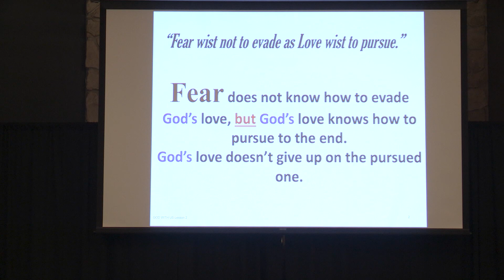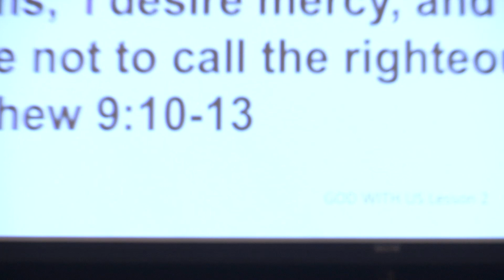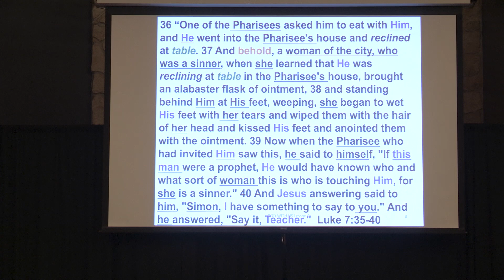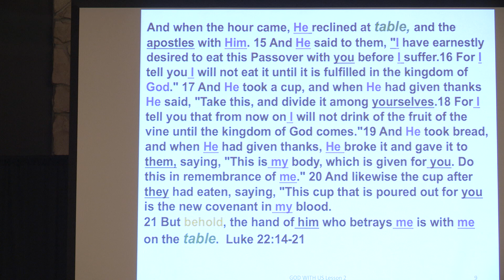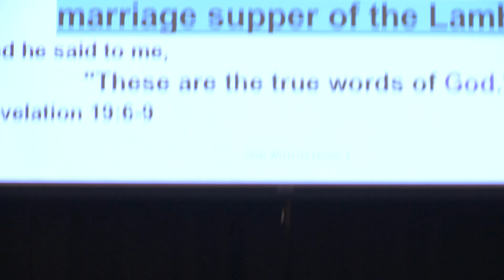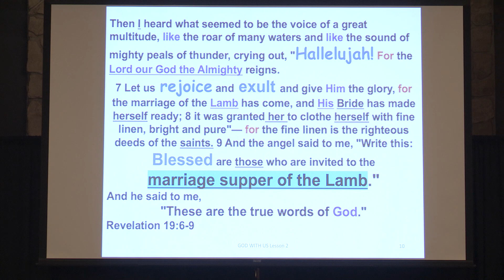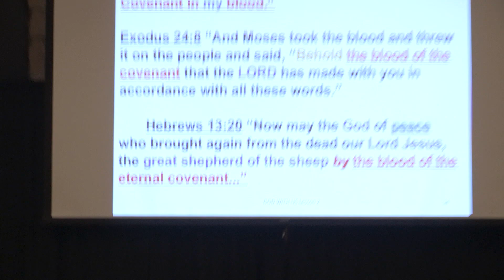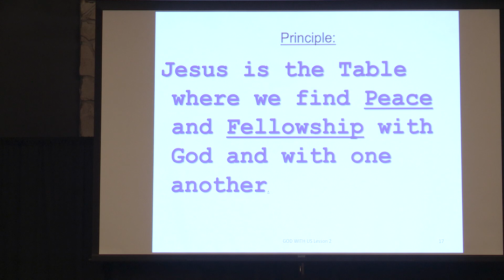Ladies Bible Study - October 19th, 2017